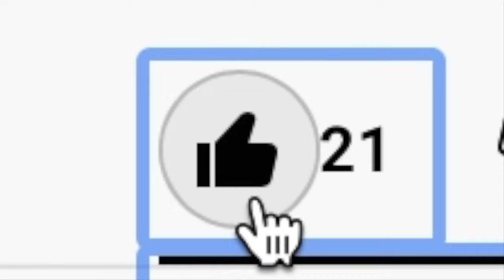MACLINTOCK! Trailer German Deutsch (1963)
Seit 29. November 2019 als DVD und als 2-Disc Limited Collector's Edition im Mediabook (Blu-ray + DVD) erhältlich.

Der mürrische Viehbaron George McLintock (John Wayne) hat alle Hände voll zu tun! Als Besitzer der größten Ranch im Umkreis und Namensgeber der Stadt, muss er immer wieder zwischen den ortsansässigen Farmern, neuankommenden Siedlern und einheimischen Indianerstämmen vermitteln, die ständig aneinander geraten. Als auch noch seine kratzbürstige Noch-Ehefrau Katherine (Maureen O'Hara) auftaucht, die eigentlich getrennt von ihm lebt, und seine Tochter Becky (Stefanie Powers) beginnt, den Jungs im Ort den Kopf zu verdrehen, platzt dem Alten bald der Kragen. McLintock ahnt, dass wenn in seiner Stadt wieder Ordnung herrschen soll, er bald andere Saiten aufziehen muss ...